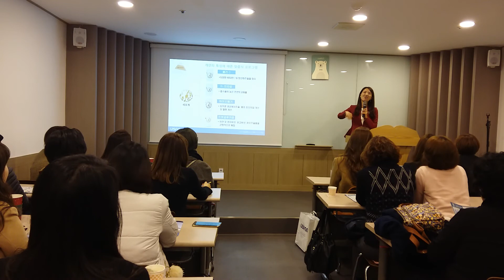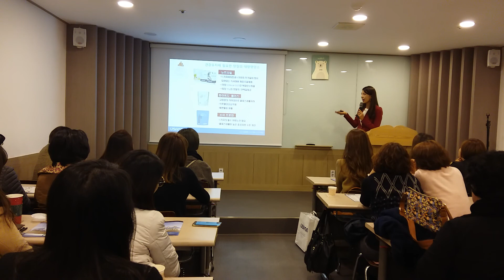유사나 u1 인천사업설명회 2편 제품설명 서혜영골드